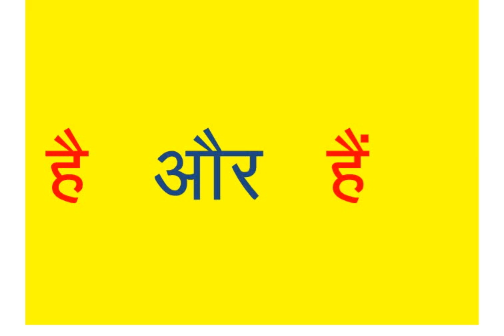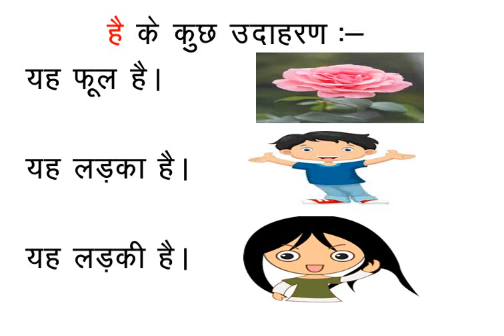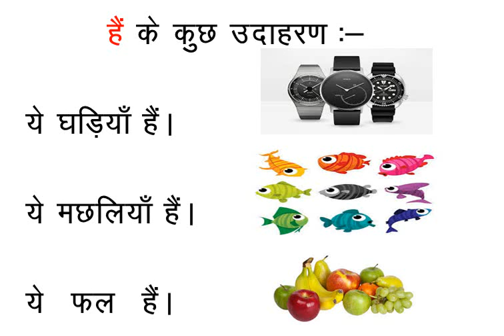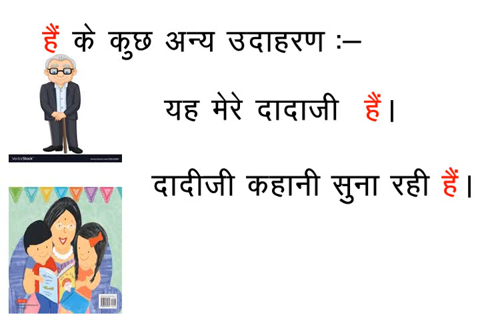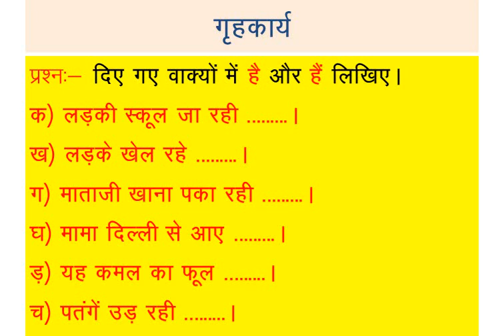Std II Hindi व्याकरण है और हैं